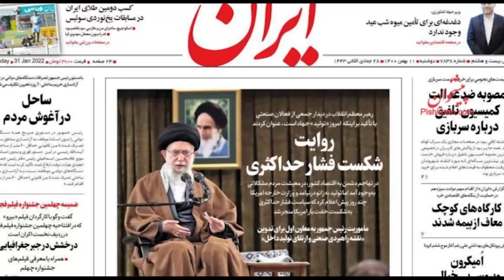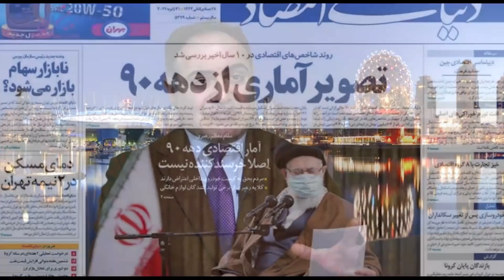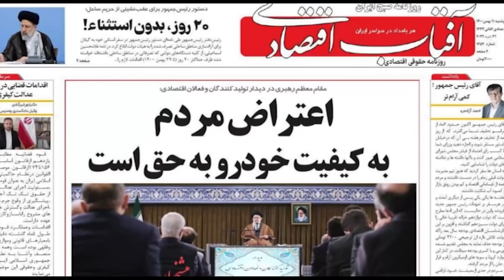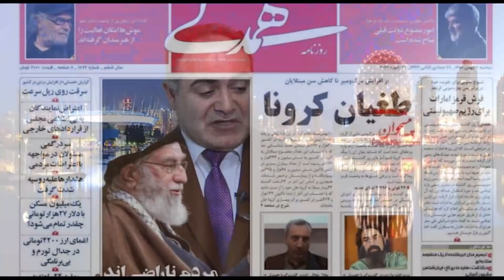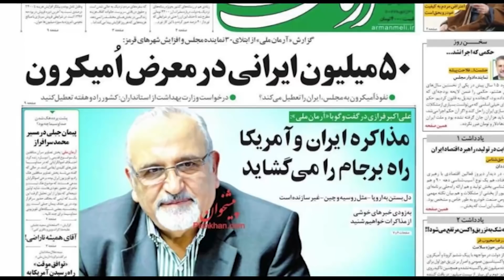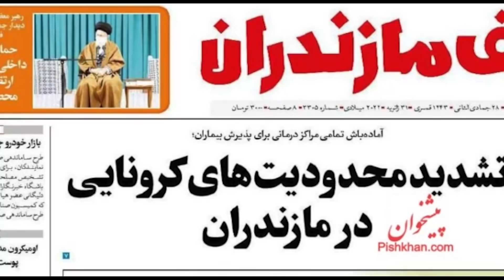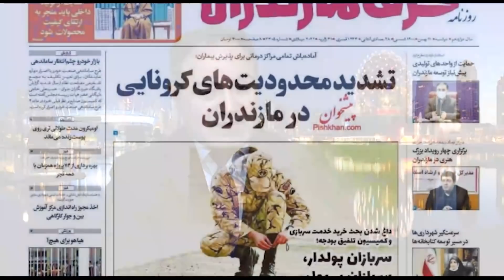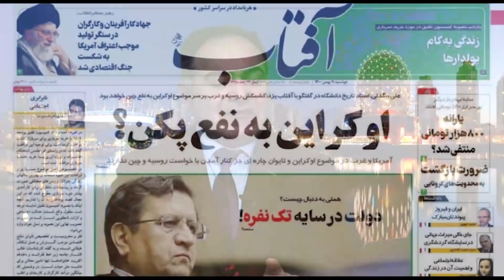صفحه یک دوشنبه ۱۱ بهمن